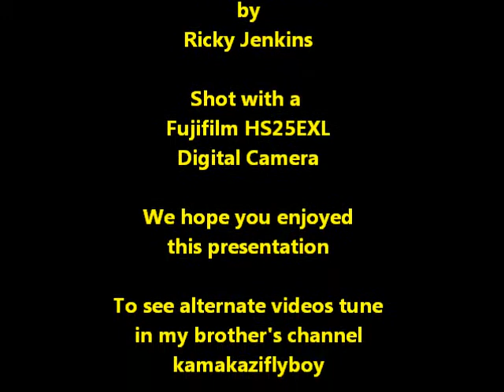Dawn Patrol 97 part3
Dynam T-28, Super Cub, Gas Plane, Hobbyking Raptor